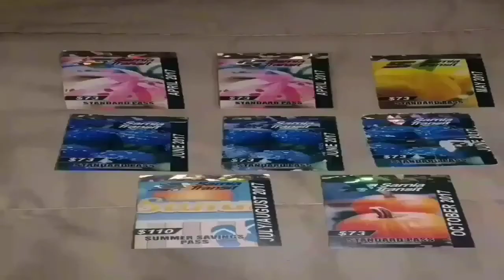ONE YEAR IN SARNIA,ONTARIO!!!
A must watch til the end.
Looking back at the year I've been in Sarnia, Ontario.